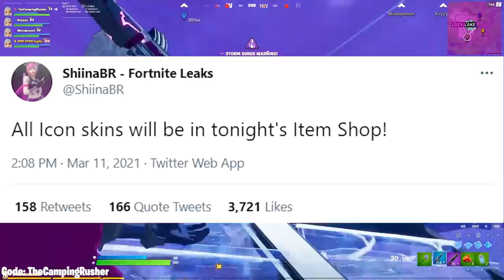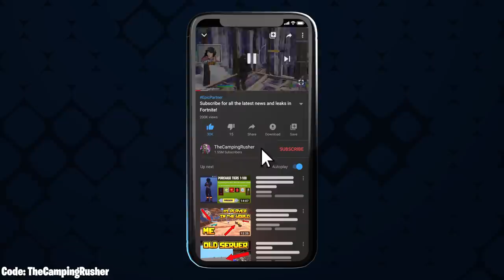Fortnite Season 6 "Zero Crisis" TRAILER, Battle Pass Theme, Teaser!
Fortnite Season 6 New Update - Fortnite Season 6 "Zero Crisis" TRAILER, Battle Pass Theme, and a Teaser is what we discuss today!